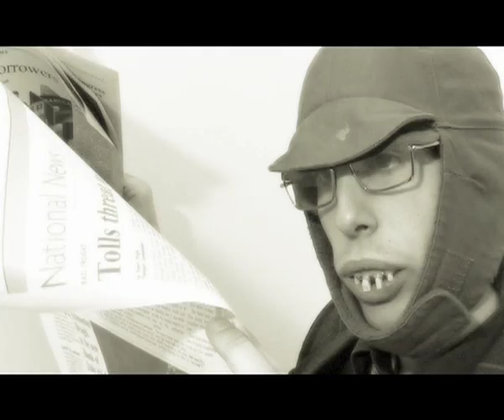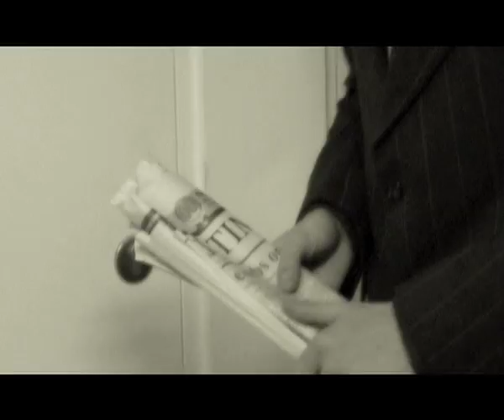7: Detective Fashion & The Lemon Spy Ring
From 2006, the Spainful Films Video Podcast.  An online comedy series by Conrad Slater and DK Cavey.

Fashion notices in his newspaper that military secrets are being leaked to Canada. With a strong sense of nationalism he visits the crime scene but wears a disguise to avoid arousing suspicion. At the undisclosed location Fashion is attacked by a Black Crow with presumably had been guarding the area. The crow, after chasing him manages to remove Fashion's disguise but is ultimately captured by him and placed in an evidence bag. Fashion later sends the bird in the mail to King Bird, Canada.